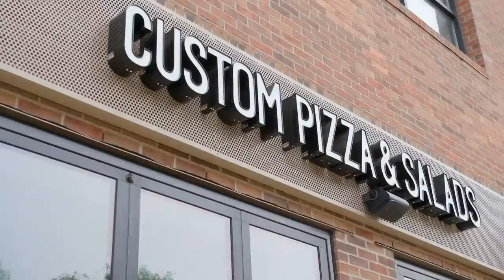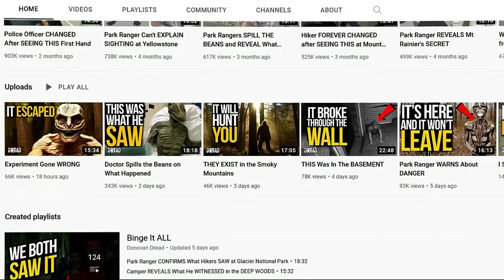*WARNING* DO NOT GO To The Louisiana Bayou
Today’s three stories start off in a rural, backroads section of Bayou Country, Louisiana then off to Kentucky where a listener encounters something on a back road while driving home - just before dawn. And finally a listener on a solo road trip in the Southwest encounters the most terrifying thing they’ve ever witnessed.

Intro - 00:00
Story One - 00:29 - Louisiana Bayou
Story Two - 08:38 - Kentucky
Story Three - 15:10 - Southwest